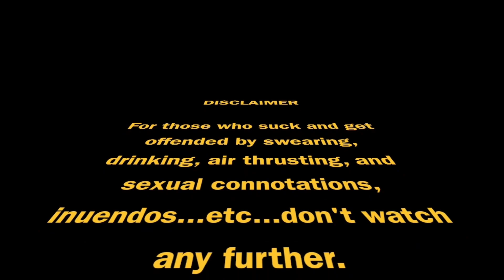Element Td 2 - gameplay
our initial gameplay and review